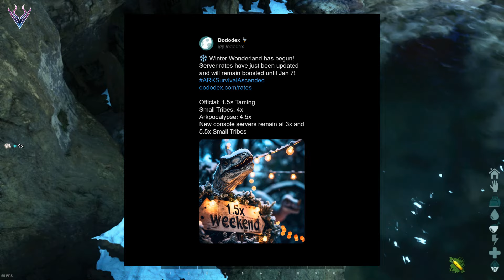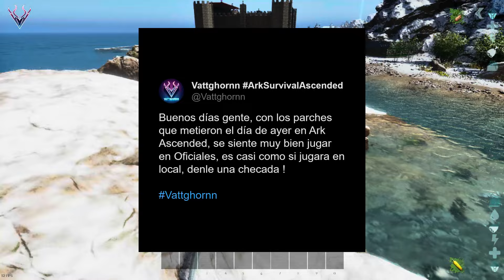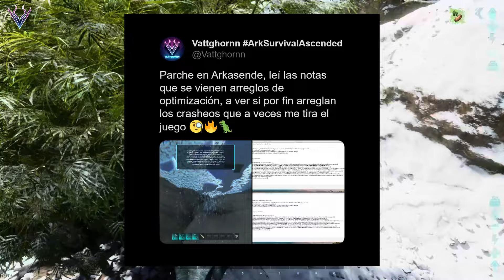LO BUENO, LO MALO Y LO QUE CAMBIARÍA DEL WINTER WONDERLAND 2023 | ARK ASCENDED